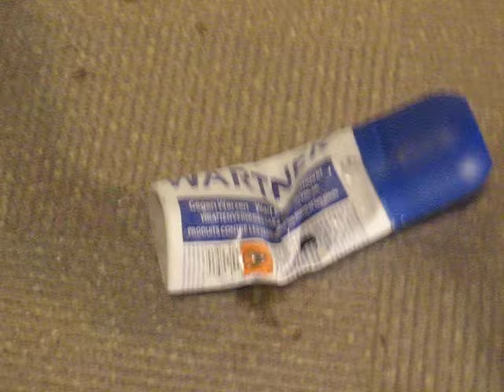Adidas cleats perforate deodorant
Adidas World Cup boots with Xtra sharp studs perforate a deodorant can